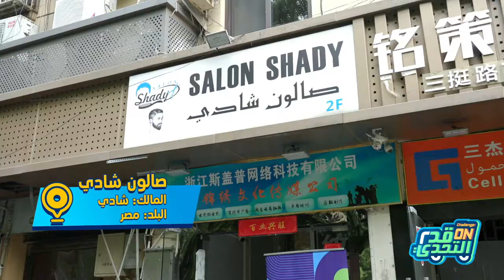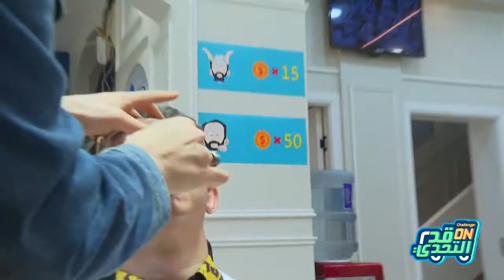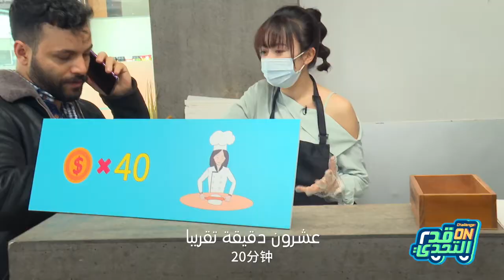قد التحدي | شعر الأنف تعيش بسعادة لماذا يتم إزالتها؟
عملت Ms.V شيو وي ولانا المفلستان لأرباب العمل العرب الأغنياء الذين فتحوا أعمالهم التجارية في إيوو من الصفر، هل يمكنهما تحول من الفقر المدقع إلى الغنى بعد العمل تحت هؤلاء المديرين العرب الصارمين؟!